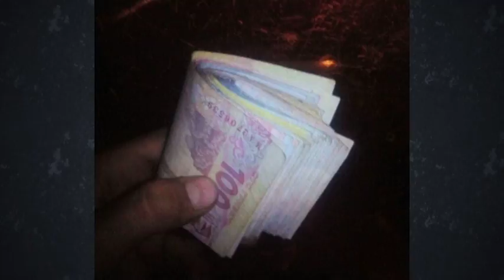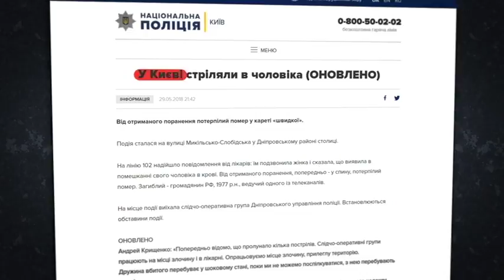NN 190111 TOP ZLOCHINI